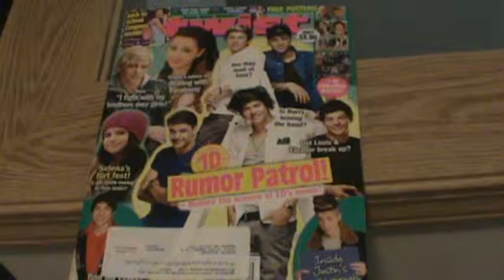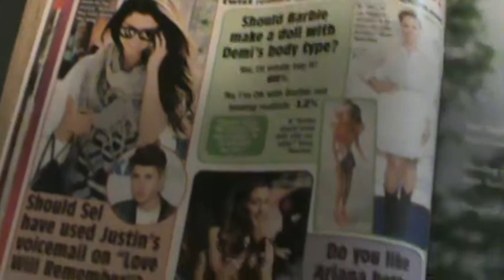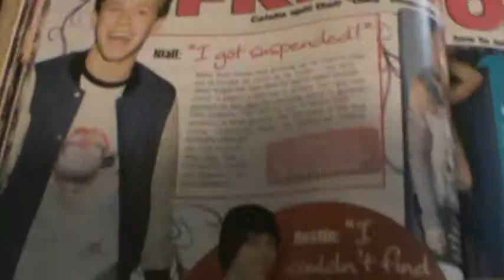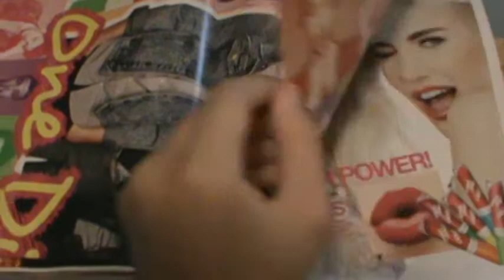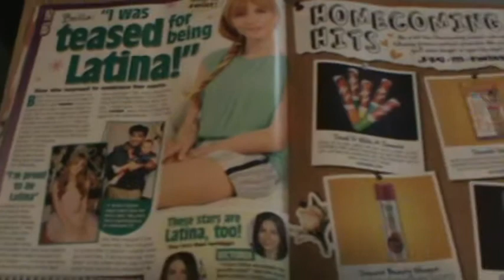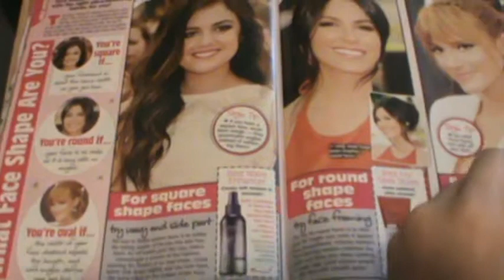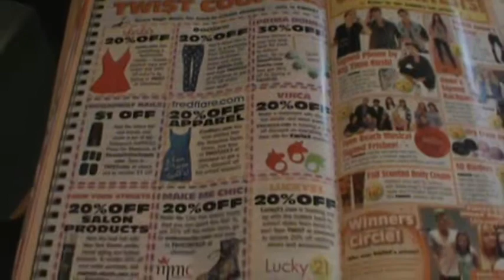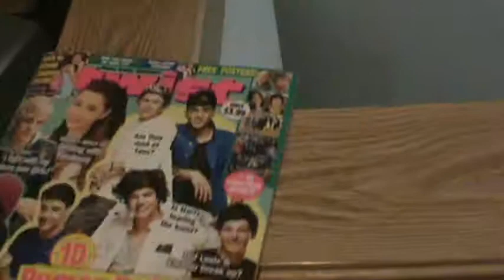Twist Magazine September 2013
reviewing twist magazine September 2013
hits stores August 19,2013-september 23,2013
There are 11 posters in the magazine